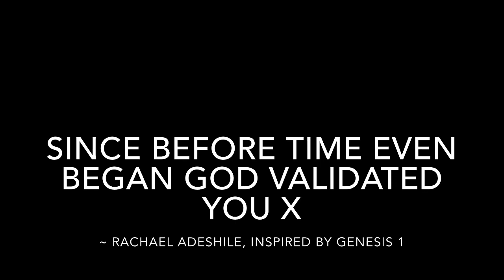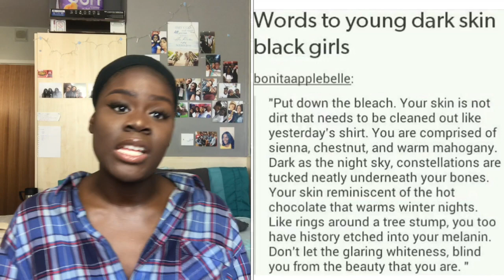Embrace your BEAUTIFUL!!! | Rock your Natural Beauty!!!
Today's video is all about how we all need to accept and embrace our beauty for what it is. You are beautiful just the way you are xx
Rock your natural beauty!!! Embrace your scars, cellulite and your stretch marks!!!